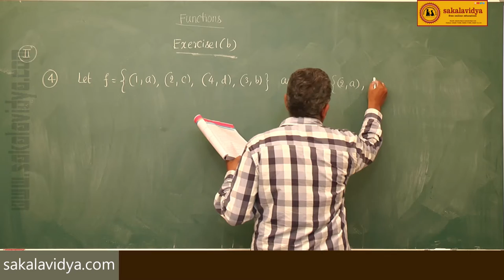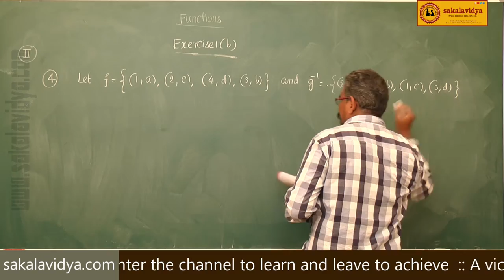FUNCTIONS PART 45